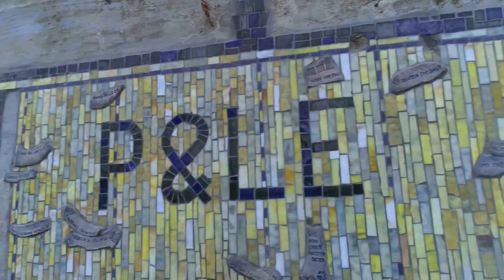The Ruins Project (Edit 3)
The Ruins Project is a mosaic art installation located along the Youghiogheney River and Great Allegheney Passage Trail in Whitsett, PA.